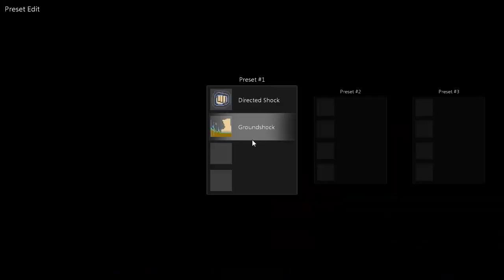Naruto Gaiden Episode 11 (Minecraft Naruto Modpack) || A Spring In My Step!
After many punches I finally power up my Vector abilities!

For great minecraft server hosting and many other game servers check out Nitrous my server provider
My Twiiter

All the credit for my channel art goes to ExternalFlash looks awesome be sure to check him out.